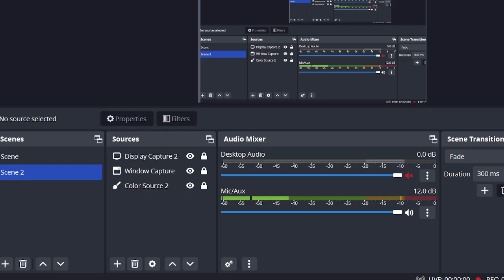MHI-08 || Unit-4 Important question & Topics | MA History IGNOU | History of Ecology and Environment